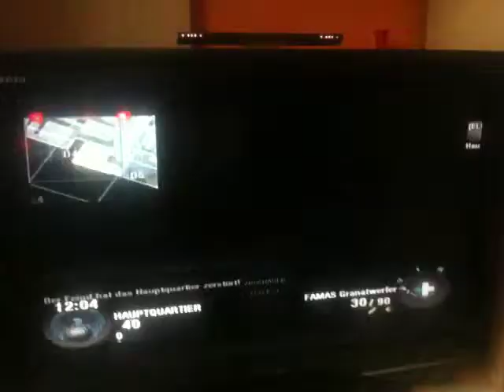Black ops Best Wii Codes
FOR ALL REGIONS

Everything Unlocked & Purchased
(Mr.Airbreaker)
201D6324 FFFFFFFA
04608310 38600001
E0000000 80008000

Rapidfire (Mr.Airbreaker)
201D6324 FFFFFFFA
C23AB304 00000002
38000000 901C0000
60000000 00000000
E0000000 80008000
One Hit Kill Lobby (Mr.Airbreaker)
201D6324 FFFFFFFA
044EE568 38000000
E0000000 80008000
Infinite Ammo (Mr.Airbreaker)
201D6324 FFFFFFFA
043B1824 38A00000
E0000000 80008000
AimBOT *NON-HOST* (Mr.Airbreaker)
201D6324 FFFFFFFA
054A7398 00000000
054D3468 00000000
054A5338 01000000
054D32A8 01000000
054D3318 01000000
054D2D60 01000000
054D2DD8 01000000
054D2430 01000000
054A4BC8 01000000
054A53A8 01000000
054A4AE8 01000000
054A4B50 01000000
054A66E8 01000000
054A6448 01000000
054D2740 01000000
Infinite Black Bird Radar *NON-HOST* (Mr.Airbreaker)
201D6324 FFFFFFFA
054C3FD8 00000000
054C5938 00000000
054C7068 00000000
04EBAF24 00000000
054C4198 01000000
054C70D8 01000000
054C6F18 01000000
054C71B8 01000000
0552B2D0 00006C80
054C60A8 3A83126F
054C6118 3FC00000
054C59A8 3FB00000
054C6F88 47C34F80
054C6FF8 47C34F80
054C61F8 47C34F80
054C40B8 495BBA00
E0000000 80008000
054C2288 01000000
054D3388 3BA3D70A
054D33F8 3F800000
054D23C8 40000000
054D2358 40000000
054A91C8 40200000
054D2CF8 42C80000
054D2EB8 43F00000
054D3548 43F00000
054A63D8 43F00000
054A6528 43F00000
054A67C8 43F00000
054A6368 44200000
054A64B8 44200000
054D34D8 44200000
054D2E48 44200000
054A4C38 461C4000
054A4CA8 461C4000
054A4D18 461C4000
054A4D88 461C4000
054A6138 481C4000
054A61A8 481C4000
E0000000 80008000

      BUT YOU MUST DO BY GECKO OS OR NEOGAMMA OSSLEEPTHREAD ON